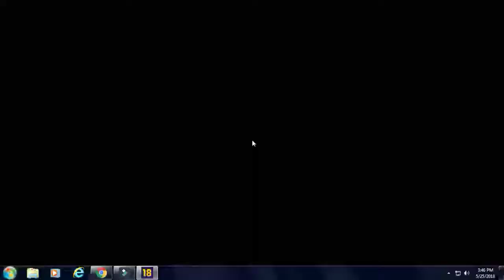FIFA 18 Gameplay - Atletico Madrid Vs Real Betis - La Liga - HD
GPU: GeForce GTX 750 Ti
CPU: AMD FX(tm)-8350 Eight-Core Processor
Memory: 16 GB RAM (15.97 GB RAM usable)
Current resolution: 1366 x 768, 60Hz
Operating system: Microsoft Windows 7 Ultimate